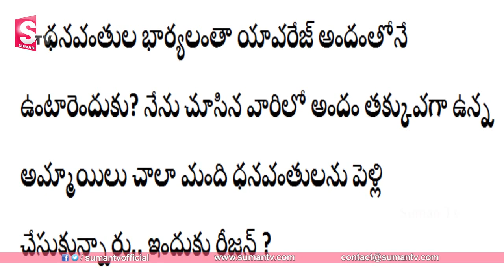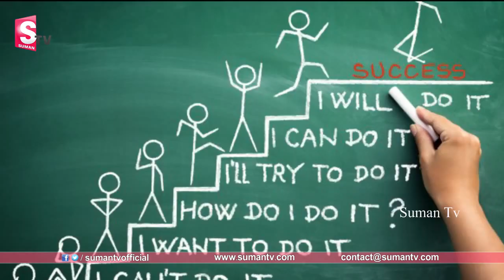నెలకి 100 కోట్లు సంపాదించేవాడు కావాలన్నఅమ్మాయికి అంబానీ మెరుపు ఆన్సర్ || SumanTV Life